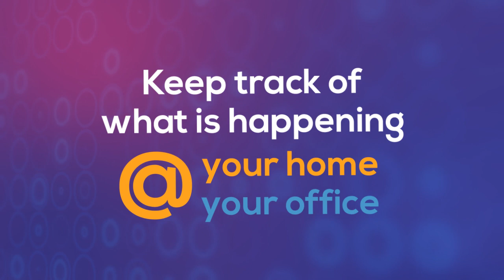CCTV solution by SLT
Keep track of what is happening